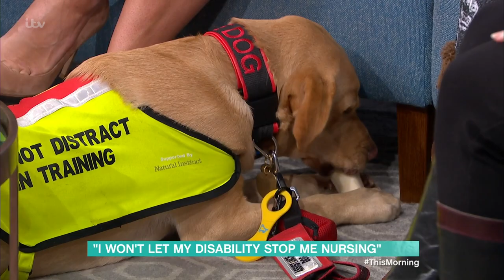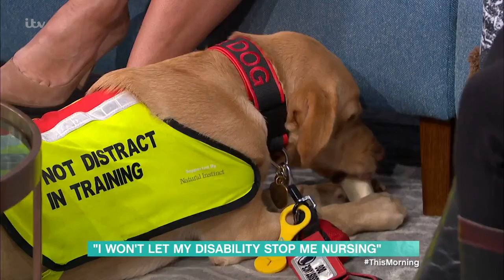We Meet Our Extraordinary Woman Of The Day! | This Morning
International Women's Day is all about celebrating those who have broken boundaries and gone on to do incredible things. And today, we're joined by someone who is truly inspirational. Despite being diagnosed with a rare disease at the age of 15, Chloe Hammond has fought against the odds to become one of the only disabled nurses in the UK. After her mum Jackie nominated her for a special treat, they’ll both be joining us in the studio.